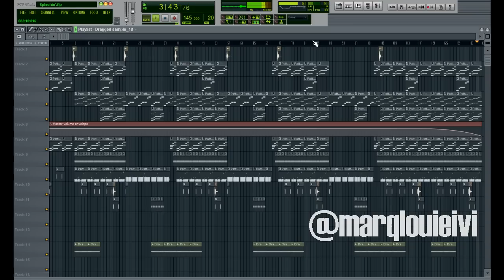Lil B x Roscoe Dash - We Splashin Instrumental Download [HD]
READ DESCRIPTION

@marqlouieivi for beats

--tags---
Mr. Carter Feat. Jay-Z
A Milli
Dr. Carter
Phone Home
La La Feat. Brisco & Busta Rhymes
Dontgetit 2pac tupac shakur 50 cent biggi diddy dmx mike tyson wwe Timbaland xzibit nelly eminem slim shady akon mario kanye west Lil Mama featuring Chris Brown T-Pain;Lil T-Pain Shawty Get Loose Rap Music Video Lil Mama g-slide gslide tour bus Lip Gloss hip
Lil Mama Lip Gloss hiphop hip hop dance krump rap soulja boy crank that huey kanye fergie ciara 50cent rihanna beyonce Urban Music News Pop Rihanna Lil Mama Jay-Z Ne-Yo Good Girl Gone Bad l mama chris brown tpain t-pain shawty shorty get loose low flo rida with you kiss bet dance michael jackson Ludacris ft Young Jeezy - Grew Up A Screw Up Ludacris ft Young Jeezy - Grew Up A Screw Up (Chopped and Screwed)
ludacris young jeezy grew screw sinxation chellorose Ludacris Feat Young Jeezy Ludacris Ft. Young Jeezy - Grew Up A Screw Up. Uncensored.a music video remastered by me grew up a screw up hope you enjoy
2008 The Island Def Jam Music Group
L.A.X Gangsta Rap G-Unot Big Dreams BWS Doctor's Advocate The Documentary Makaveli 2Pac Tupac The outlaws Ice Cube Snoop Dogg NWA Eazy E Tha Dogg
Pound Dr.dre G-Unit 50 Cent Eminem How We Do Hate It or Love It Put You in the Game Dreams Stop Snitchin, Stop Lyin' Westside Story Let's Ride Wouldn't
Get Far It's Okay One Blood Remix DISS TRACKS 2PAC HIT'Em UP hip-hop r&b rap Three 6 Mafia DJ UNK I'd Rather Official Video Most Known Unknown Last 2
Walk Stay Fly Side 2 Side Crunk Music Dirty South Lil Jon Lil Flip Young Buck Slim Thug, Trick Daddy, & Project Pat Mike Jones & Paul Wall 8 Ball & MJG
Project Pat, Lil Wyte, Akon, Good Charlotte, DJ Unk, Lyfe Jennings, UGK, Eightball & MJG, Al Kapone, DJ Spanish Fly, Frayser Boy, Chrome,
Yung D, Superpower, and more DJ Paul and Juicy J G-Unit - Like A Dog
Britain's Got Talent Britain Britains Signature Thriller Michael Jackson Suleman Mirza Madhu Singh Impersonation ITV T.I. T.I whatever you like (C) 2010 activism, advertising,